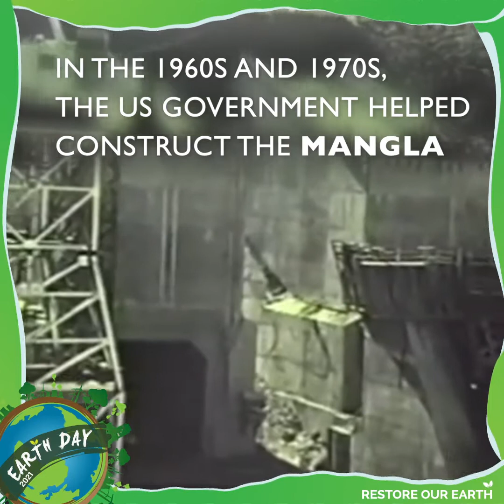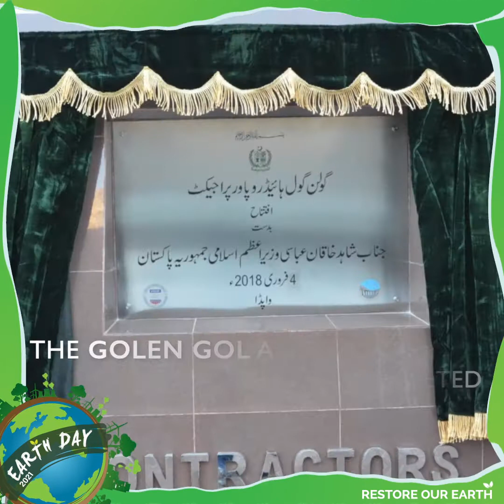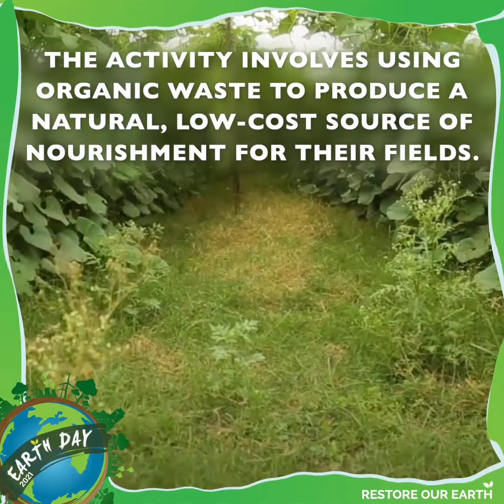Celebrating Earth Day with a pledge to protect this planet | USAID